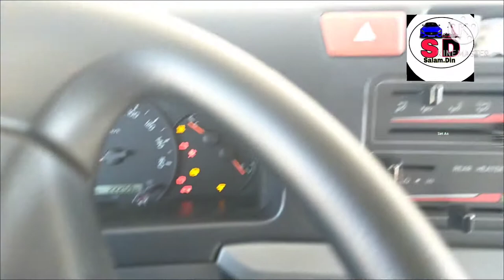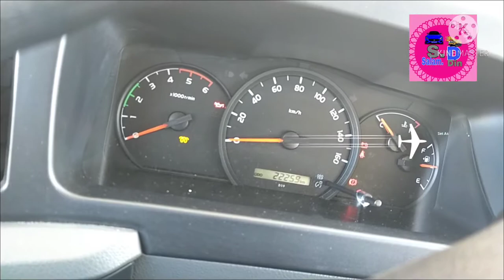Toyota Coaster Manual Driving/Toyota Coaster Bus Chalana Sikhe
Toyota Coaster Manual Driving//
Toyota Coaster Bus Chalana Sikhe//Urdu &Hindi

Published on 11Fer 2021           Part# 1

Best videos collection,this is amazing to watch!! Driving,Special training for Saudi Arabia, Car/Mini Bus/ Big Bus/ Truck
Manuel & Automatic, vehicles

If you own any of the content  in my video and you don't want it appear in my channel, Please notify me private message, e-mail or comment.
Below videos.